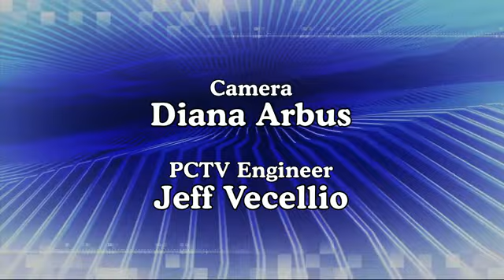Mark Brodeur, R.N. appears on Berkshire Brigades with Frank Farkas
Berkshire Brigades presents Common Sense Topic: Nursing In Berkshire County. In this interview, contract negotiations and current working conditions at Berkshire Medical Center are discussed in detail.

The top issue for nurses during the current negotiations is safe staffing.

* This means having enough registered nurses and other staff to ensure safe patient assignments. When nurses have too many patients at one time, patient care suffers.
* Having too many patients to care for at one time makes it very difficult for nurses to give the same high-quality care to each patient. For example: It is difficult to get patients medications on time, discharge patients efficiently, admit them every time they need a bed, and provide enough education so they and their families know how to take care of themselves when they go home.
* Ideally, BMC would make safe staffing its top priority. But despite the hospital’s public statements, nurses see every day that the hospital administration is failing to prioritize safe staffing. BMC will not even agree to modest staffing improvements in the RN contract.

Another high priority is affordable, quality health insurance.
* Nurses already pay more than doctors and hospital executives for their health insurance – 40 to 70 percent more for nurses in family plans.
* BMC wants nurses to pay even more, to the extent that even after a small pay raise, many nurses would be making less than they are today because the cost of their health insurance will increase so much.
* BMC says these doctors and executives have very “stressful” jobs and that’s why they pay less for health insurance. Out-of-touch BMC management clearly has no idea what “stressful” means, since taking care of too many patients at one time is the very definition of the word.

Nurses rejected management’s “best and final” offer by 82% on May 31
* Nurses take their role as patient advocates seriously and cannot agree to a contract that ignores patient safety.
* This overwhelming vote to reject the contract was historic in terms of the number of nurses who turned out to vote and the number who voted to reject, sending a clear message that BMC nurses are united for safe patient care.

BMC financials
*  In 2015 (most recent tax data available), BMC made a profit of $46.4 million, with a profit margin of 10.2% (compared with the state average of 3.7%). Between 2011 and 2015, the hospital made a profit of $181 million.
*  In 2015, the CEO, David Phelps made $755K. In 2013, on top of his salary of $579,649, BMC paid $1,878,328 toward Phelps’ retirement benefits

Produced by Pittsfield Community Television